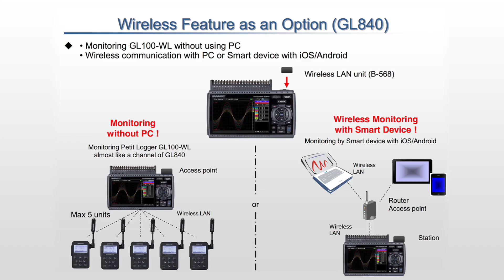Discussing Graphtec Data Loggers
Graphtec GL240 is a third-generation data logger product with exceptional price/performance. It’s a 10 analog channel device augmented by four discrete inputs and outputs. Its discrete inputs can be configured as a group to be either logic inputs or pulse inputs. When configured for a pulse, each of the four channels can be configured to measure frequency or to count. The four discrete outputs are alarms that can be triggered by a variety of easily-defined analog and pulse/discrete input channel conditions. The 10 GL240 analog input channels may each be configured to measure a direct connected voltage in the range of 20 mV to 100 V full scale across 12 ranges, or for a direct-connected thermocouple of any type to measure temperature. Each of the GL240’s analog input channels is electrically isolated from other channels and from power ground allowing off-ground measurements using shunts, as well as powered or grounded thermocouples.